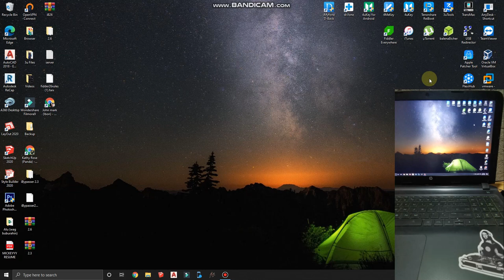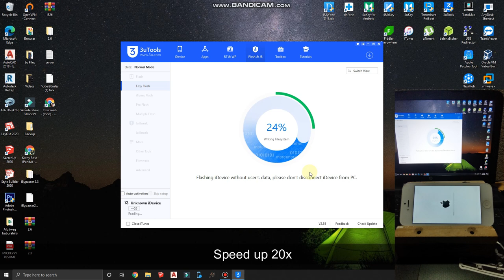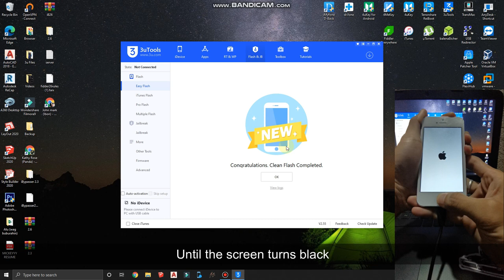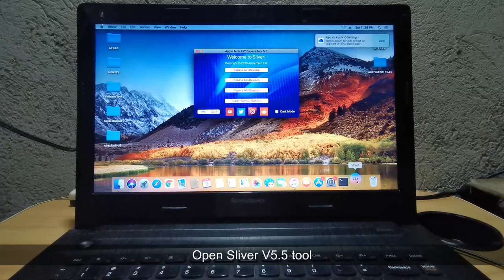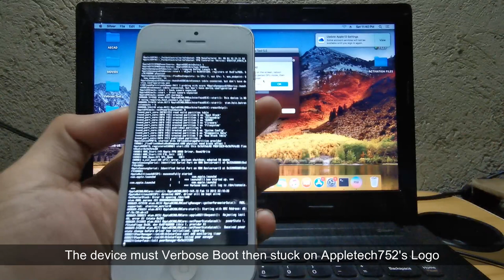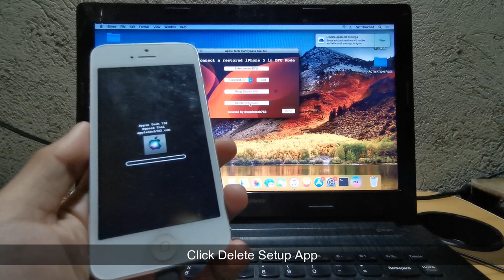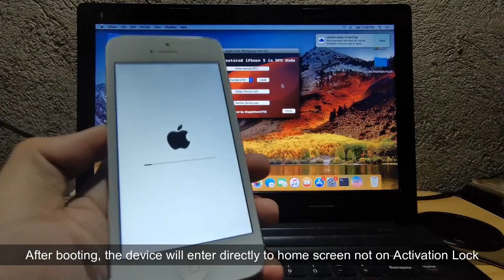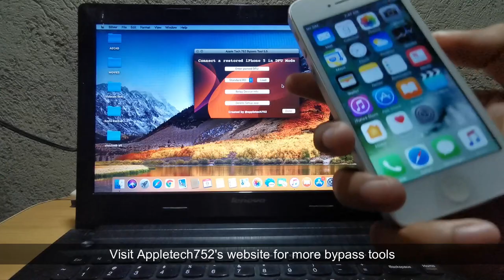How to Fix Activation Lock iPhone 5/5c | Untethered iCloud Bypass | TAGALOG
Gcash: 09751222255